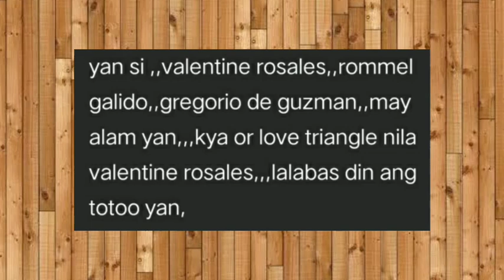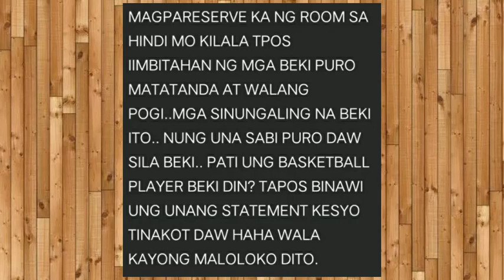MALINAW NA! LOVE TRIANGLE,SELOSAN AT SABWATAN ANG DAHILAN?!!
Pinoy Chururut